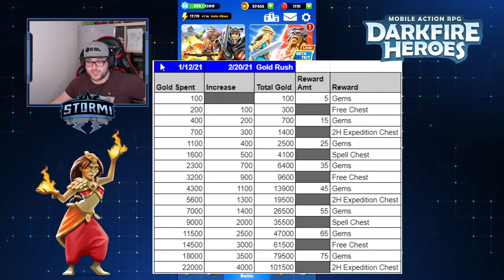📅 Gold Rush + April Event Calendar | Darkfire Heroes #17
In this video i will answer you the following questions:
What is the gold rush event?
Which events will take place in arpil?

0:00​ - 0:30​​ 🠚 Intro
0:30​​ - 5:21​​ 🠚 Gold Rush Event
5:21 - 7:08​​ 🠚 List of Rewards
7:08​​ - 10:19 🠚 Event Calendar April 2021

Collect and battle with more than 75 heroes from 6 unique factions in this action fantasy RPG game.

Assemble teams, build strategies, and lead the brave fight against evil enemies and monsters! Prove your skills as you cast magic spells and unleash powerful special attacks to save the lost realm in this battle fantasy RPG adventure. Unlike idle games, Darkfire Heroes lets you show your skills in the entire fight against evil enemies or an evil dragon boss.

Upgrade your hero and customize your gear to master battle and fight tactics. Play a massive campaign that pits you against evil minions, brutal boss monsters and otherworldly beasts, like ancient dragons. Go up against global opponents in the PVP Arena.